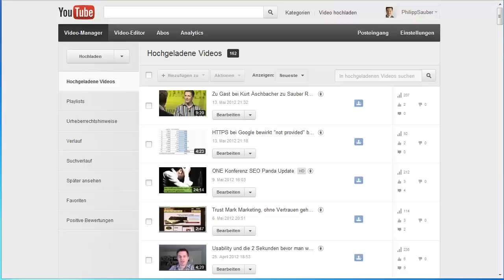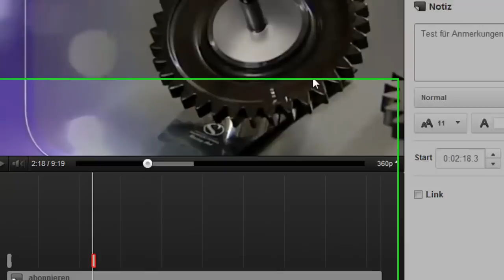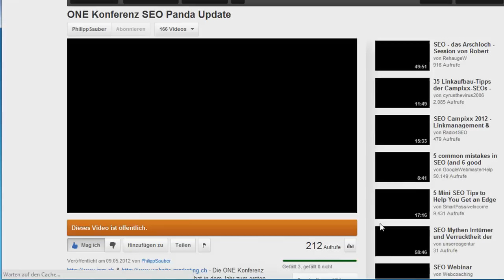Youtube Video Anmerkungen und Links integrieren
- Ich werde immer wieder gefragt wie die Links in meine Videos kommen. Interessanterweise generieren die Video Anmerkungen fast 20% der Views, was eine eine ganze Menge ist. Nun lässt sich aus Youtube Videos nicht auf andere Websites Linken (ausser 2 Spendenportalen). Dh ich kann andere Videos, Playlists etc aus einem Youtube Video anlinken.

Wie die Video Anmerkungen und Links in die Videos kommen, wie immer im Video.

Philipp Sauber
INM AG